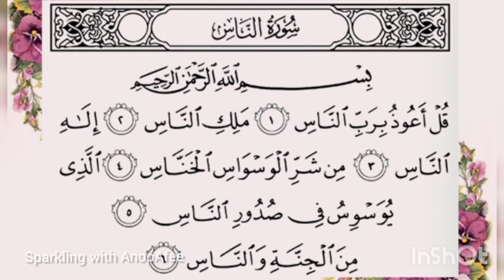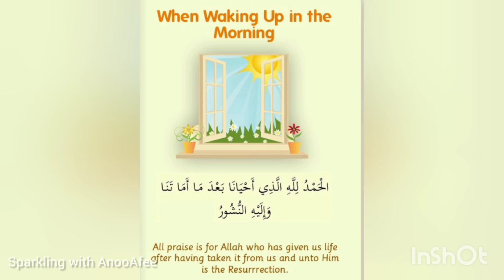The etiquette of Sleeping💤 Manners in Islam